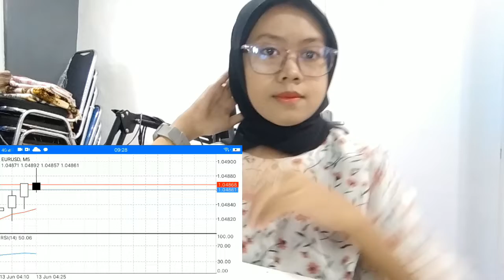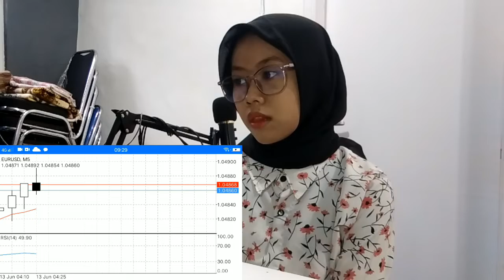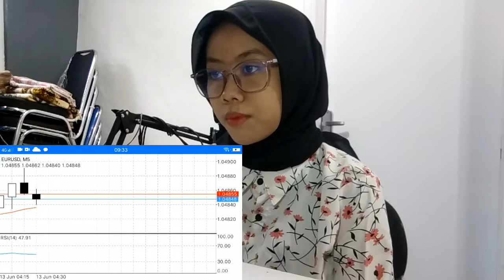WHAT NEXT FOR ETH IN THIS MARKET CRASH ???